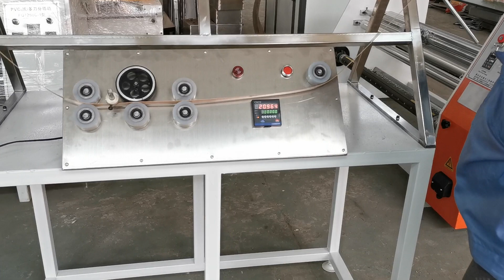Recounting coiler machine for pvc edge band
Meter counting machine for pvc edge band ,it is useful machine for pvc edge band factory to check the meters of rolls